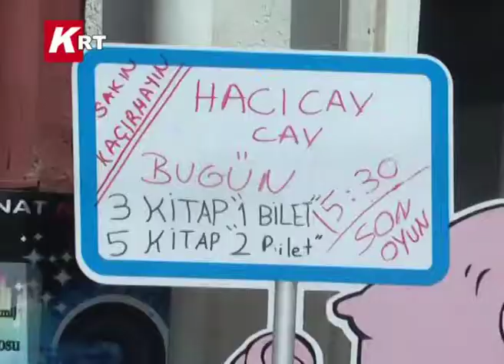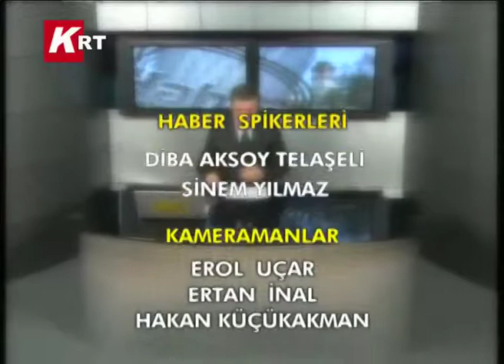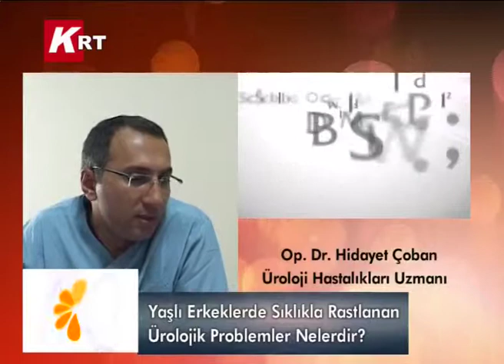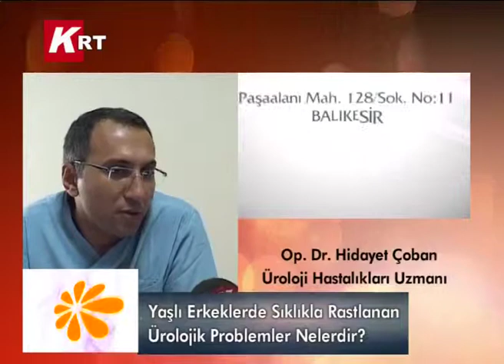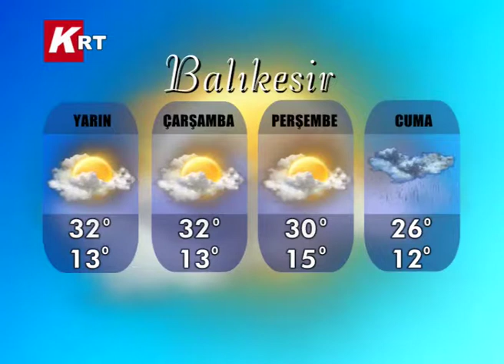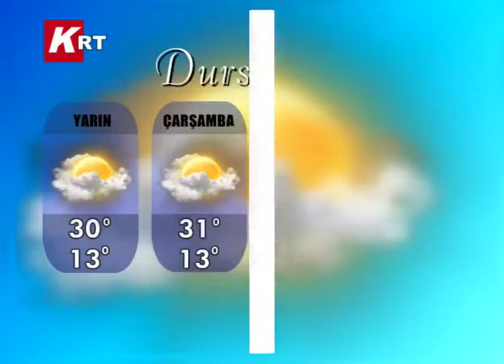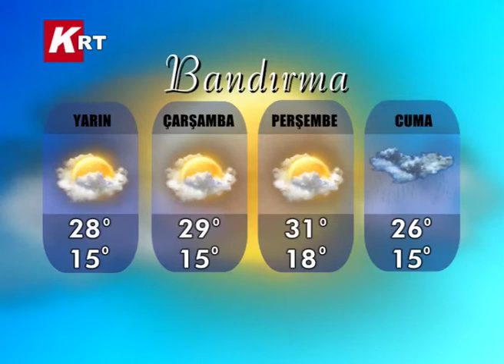20-05-2013 KRT HABER